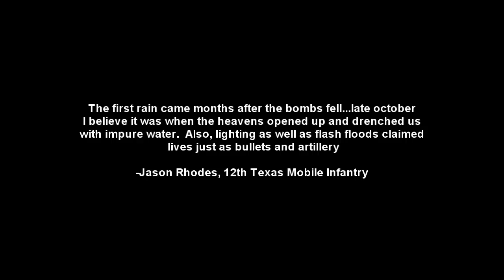Casualties of War ep4 First Contact (Homemade war Movie after effects action essentials two)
sorry, the production got kinda wierd their was a tornado warning about halfway through shooting the movie so we had to bug out, the guy in the intro is the one we've been following since day one...the first guy in the boonie hat (the sarge) is new and so is the second guy in the kevlar helmet (alexander) who gets friendly fired by sarge at the end...the next two guys (same actor as sarge with kevlar and same actor as alexander with boonie hat) both get shot in the firefight by the sniper